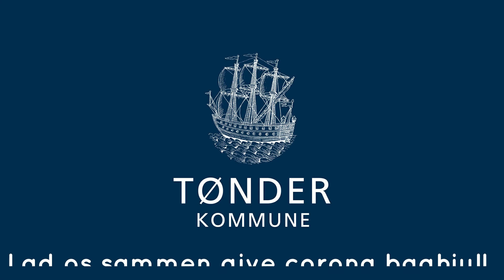Corona borgmester 1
Vil du være med til at give corona baghjul? 🚴‍♂️

Smittetallene for Covid-19 går desværre den forkerte vej i Tønder Kommune 😥  Vi har nu i et stykke tid ligget over Sundhedsstyrelsens bekymringsgrænse, men det skal snart være slut.
Så skal vi ikke sammen vise, at vi kan få knækket kurven? 👊

Vi er med, og det håber vi også, at du er.

Corona smut – godt nok er vi gæstfrie, men dig gider vi ikke 👎
PS: Du finder det aktuelle smittetal og anden information om corona på vores hjemmeside toender.dk